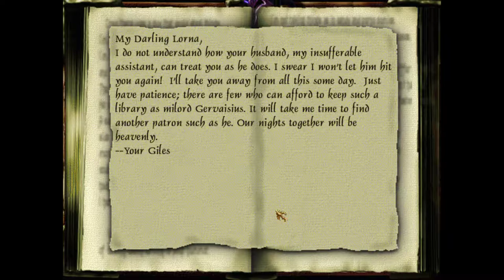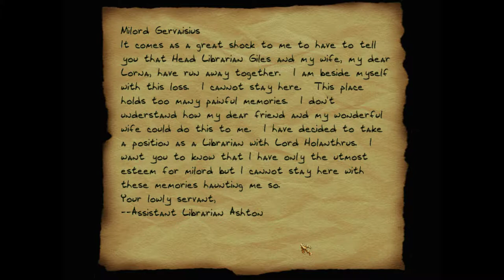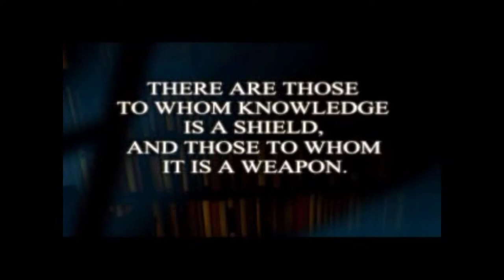Thief II: The Metal Age [16] Casing the Joint // Silent Night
If I seemed quite familiar at the beginning, it was because I had already played the first 5 or so minutes before I realized I wasn't recording.

Not as much of a bear of a mission as I had been led to believe. Not entirely looking forward to going back though.